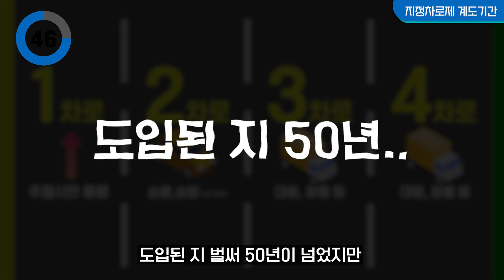고속도로 1차로는 OO할 때만 이용하세요! 위반 시 범칙금·벌점·과태료 부과! | 김소통의 1분정책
📢 고속도로 1차로 정속주행, 대형차량 상위차량 주행 등 지정차로 위반 집중 단속!

✅ 고속도로 차로 별 통행 가능 차량 (편도 3차로 이상)
- 왼쪽 차로 : 승용 / 경형·소형·중형승합
- 오른쪽 차로: 대형 승합/화물/특수/건설기계
- 1차로(추월차로) : 왼쪽 차로 통행차량의 앞지르기 차로
(단, 부득이하게 시속 80킬로미터 미만으로 통행할 수 밖에 없는 경우에는 앞지르기를 하는 경우가 아니어도 1차로 주행 가능)

✅위반 시 범칙금과 벌점 부과! 단, 8월 31일까지 계도 기간
- 벌점 :10점
- 승합자동차 등 : 5만 원
- 승용자동차 등 : 4만 원